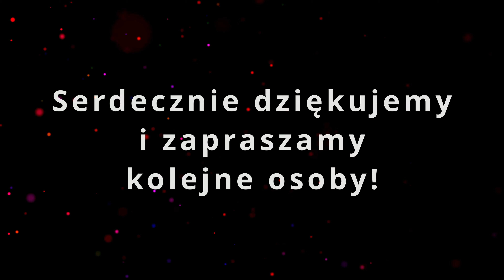OP240819 Twoje obawy nie sprawdzają się. Niech cię Jezus od nich uwolni - Mądrość Ojca Pio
Rozpoczęliśmy nowy cykl na naszym kanale. Są to Kropelki nadziei. Zapraszamy do oglądania.

WalorTV Info
►►► WSPARCIE

1. Tradycyjny Przelew Bankowy
► Polski Złoty (PLN): 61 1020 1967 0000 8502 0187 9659
► Euro (EUR): PL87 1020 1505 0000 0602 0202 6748
► Dolar (USD): PL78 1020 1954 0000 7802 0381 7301
► Korona czeska (CZK): PL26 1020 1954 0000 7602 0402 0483

Serdeczne podziękowania.